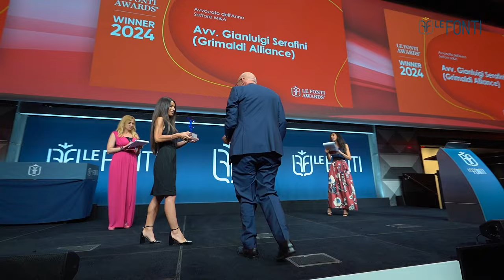Avv Gianluigi Serafini Partner di Grimaldi Alliance a Le Fonti Awards 27.06.2024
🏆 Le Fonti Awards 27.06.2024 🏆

Avvocato Gianluigi Serafini Partner di Grimaldi Alliance designato quale Avvocato dell’Anno Settore M&A.

Per aver concluso con successo oltre 10 importanti operazioni M&A, come quella che ha portato alla nascita del primo operatore italiano nel settore delle manutenzioni autostradali e ferroviarie. Per essere stato tra i primi a porre l’accento sulle tematiche ESG nel mondo M&A, introducendo a livello contrattuale clausole specifiche di tutela. Per essere divenuto un protagonista di primo piano nelle pratiche relative i passaggi generazionali, dimostrando una straordinaria competenza nel saper abbinare elementi accademici a best practice internazionali.

👔 Le news per i CEO ed i CFO di successo

🎬 Tutte le notizie sul mondo della tv e del cinema